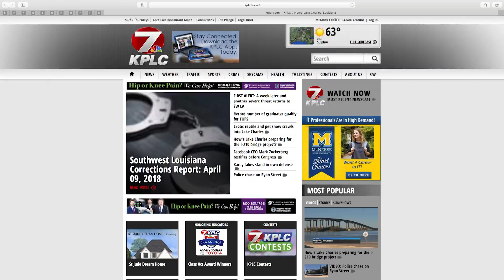Crime Report 10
SWLA Crime Report